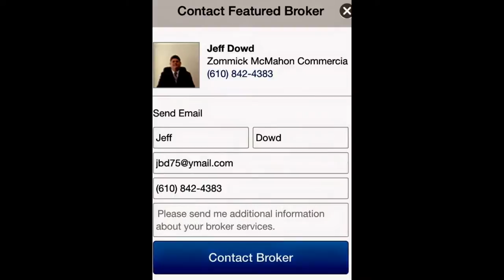SOLD! 447 West Chester Pike Havertown PA Jeff Dowd